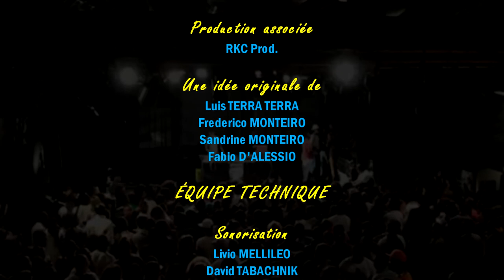TERA TERA IN LOVE (Rétrospective) @ RKC (Rocking Chair), Vevey (Switzerland)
TERRA TERRA I LOVE NHA PEOPLE

Avec la participation exceptionnelle de:
- ELJI BEATZKILLA
- TO SEMEDO
- LOONY JONHSON

Aux platines:
L' incontournable ~~ DJ Senconta
L'exceptionnel ~~ DJ Mky
L'impressionnant ~~ DJ P.Boss
Le Magistral ~~ DJ Suura
Le fantasmagorique ~~ DJ Boco

Au micro:
La ravissante ~~ Soraia Ramos
Le trio magique ~~ Riba d'Ora
Le fabuleux ~~ Llayon Ramos

Tournage:
Le Samedi 17 Novembre 2012 au ROCKING CHAIR à VEVEY (VD) SWITZERLAND

On oublie pas que cette soirée c'est déroulé dans la plus belle salle de la Riviera...

L'évènement TERRA TERRA AND LIVE, fait référence a son créateur, Luis Terra Terra, personne d'exception, qui nous a quitté depuis peu, et qui avait pour projet de participer à l'association "Les Écoles Du Cap Vert " qui a pour but de venir en aide aux écoliers du Cap Vert.

Avec comme slogan, "Un Crayon + Un Stylo = Un Sourire", cette association se mobilise pour récolter un maximum de fournitures scolaire, afin de les acheminer directement sur place, au Cap-Vert ...

Notre objectif est aussi de dévoiler de nouveaux talents musicaux suisses, comme l'aurait voulu Luis Terra Terra, dans la joie et la bonne humeur...

TERRA TERRA NHA PEOPLE I LOVE

With the exceptional participation of:
- Elji BEATZKILLA
- TO SEMEDO
- LOONY JOHNSON

The decks:
The best of DJ ~ Senconta
The exceptional ~ DJ KY
The impressive ~ DJ P.Boss
The Magistral ~ DJ Matsuura
The phantasmagorical ~ DJ Boco

The microphone:
The lovely ~ Soraia Ramos
The magic trio ~ Riba Ora
The fabulous ~ Llayon Ramos

location:
The Saturday, November 17, 2012 at ROCKING CHAIR in VEVEY (VD) SWITZERLAND

We forget that this evening is held in the most beautiful room of the Riviera ...

The event TERRA TERRA AND LIVE, refers to its creator, Luis Terra Terra exceptional person, who passed away recently and had plans to participate in the association "Schools From Cape Verde," which designed to help students of Cape Verde.

With the slogan, "A Pencil Pen = A Smile", this association is mobilizing to collect a maximum of school supplies to be sent directly on site in Cape Verde ...

Our aim is also to unveil new Swiss musical talents such as Luis wanted Terra Terra, in joy and good humor ...